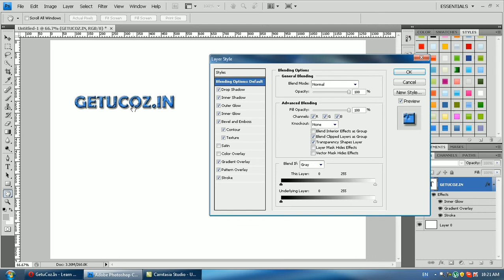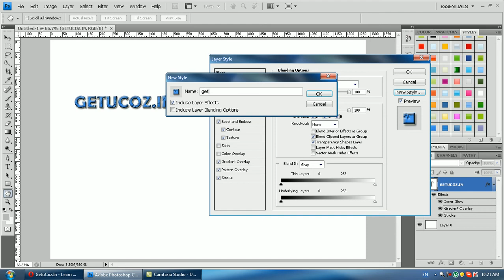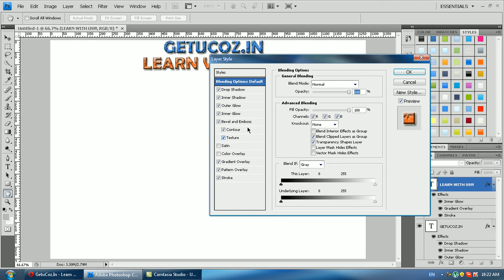new style in photosgop